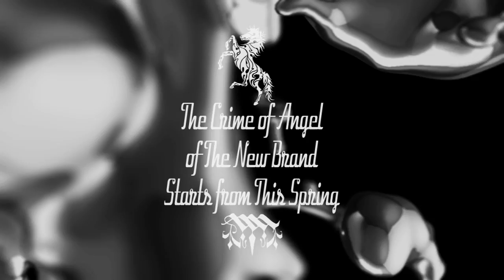Crime Of Angel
Golf Fashion Music